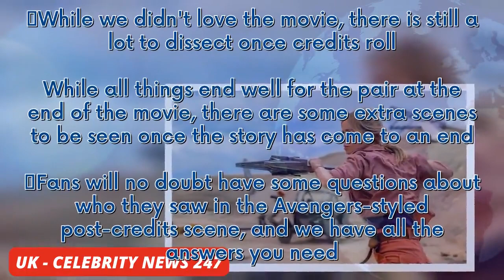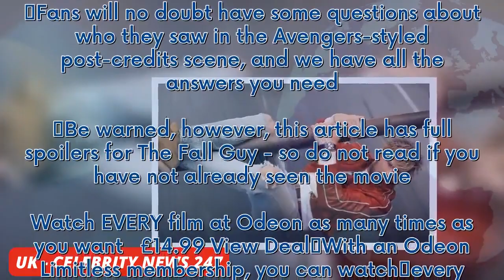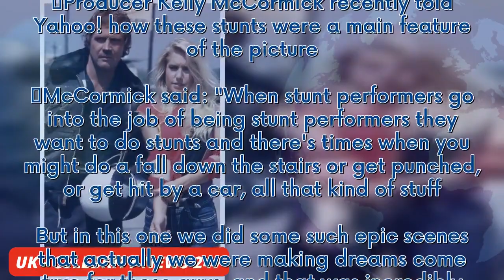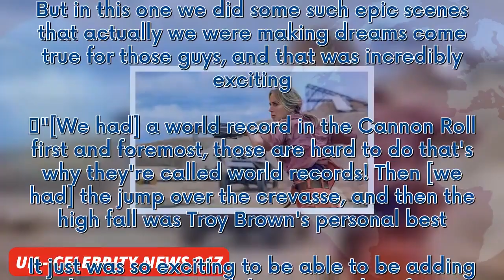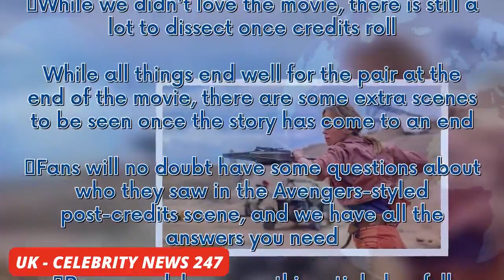The Fall Guy post-credit scene includes major cameo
Learn more   TABLE OF CONTENTDoes The Fall Guy have a post-credit scene?  The Fall Guy is in cinemas now and brings Ryan Gosling to the forefront of Hollywood's seedy underbelly in this action-packed stunt-filled romp. Taking on the role of Colt Seavers, the Drive star battles organised crime to clear his name while keeping intact the reputation of his director and lover Jody Moreno. While we di...